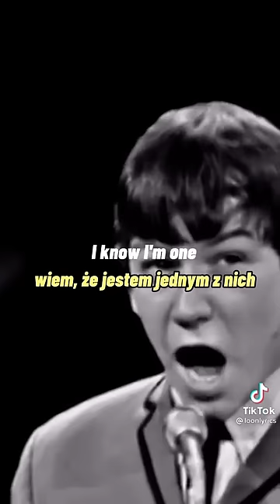All Creedence clearwater Revival